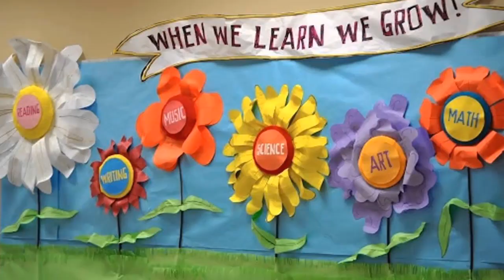3rd | NEP 2020 | Need Based Activities | English | Semi - English Medium | V1 | V-School